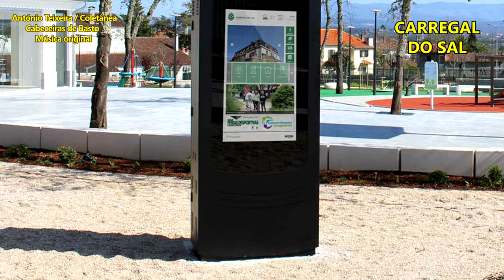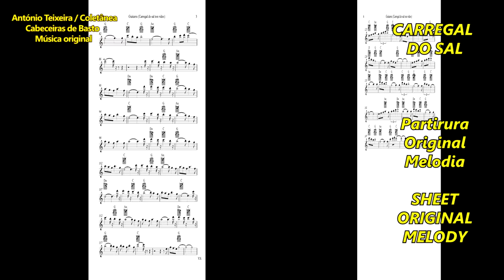678 CARREGAL DO SAL 4K ORIGINAL – compositor António Teixeira / Cabeceiras de Basto / Coletânea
Conhecer Portugal
678 CARREGAL DO SAL 4K (Portugal) – Música ORIGINAL – compositor António Teixeira / Cabeceiras de Basto / Coletânea - associada ao grupo facebook - Cabeceiras de Basto – realização Rosário Bastos - (a partitura da melodia vai a final do vídeo).
Endereços da coletânea deste grupo-facebook-Cabeceiras de Basto

TODAS AS MÚSICAS SÃO ORIGINAIS…